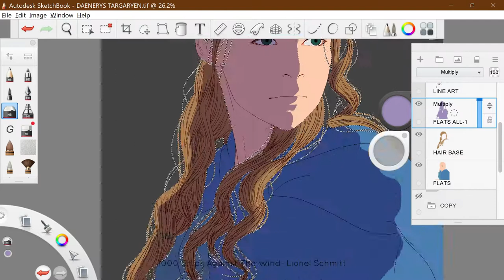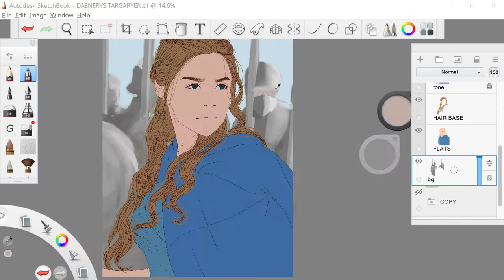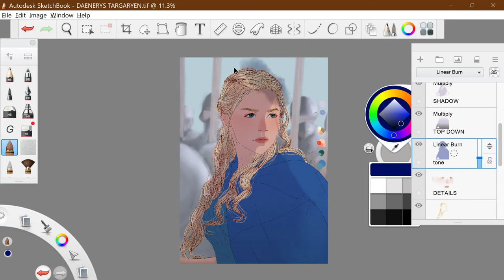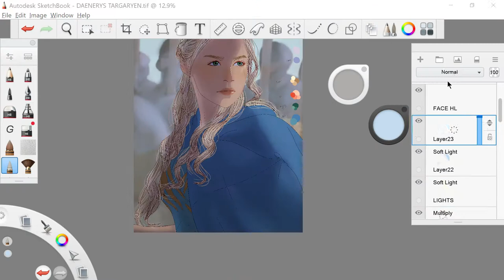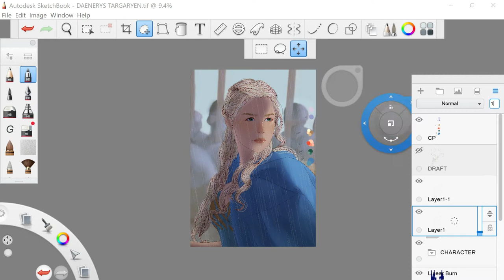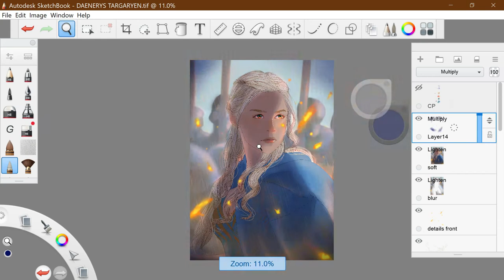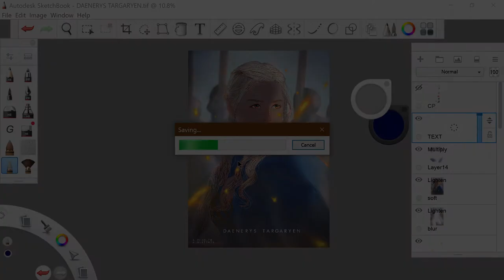DAENERYS IN ANIME STYLE!? (Autodesk Sketchbook Pro Speedpaint)